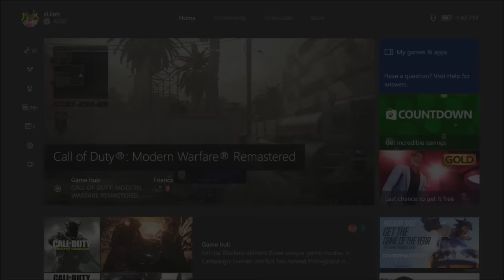Sick First Shot For SoaRRC! (MWR)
Like for SoaRLilo
(i uploaded this video twice because the file corrupted somehow lol)

If you need to speak to me about anything my skype is adam.tear.evo

If you have any suggestions for any videos hmu on xbox :     zLiloh